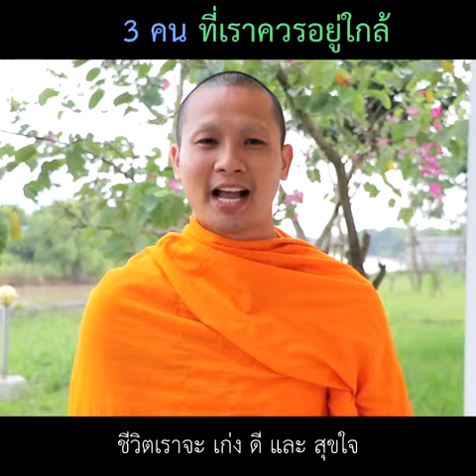3คน ที่เราควร อยู่ใกล้